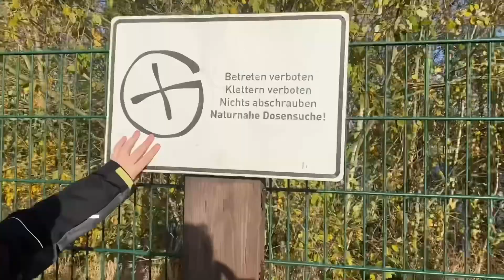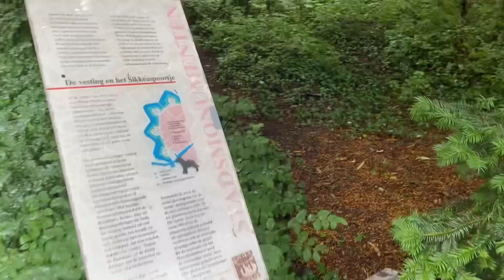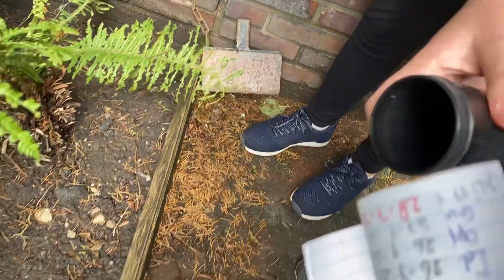ER GAAT NIETS BOVEN (GEOCACHEN IN) GRONINGEN! HEBBES #069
In deze 69e video bezoeken we Groningen! We hebben veel keuze. Er is een groot aanbod in allerlei soorten, multi's, mysteries en zelfs virtuals. Zo'n virtual is op de Martini-toren en dus moeten we die meepakken. Daarnaast hebben we nog een hele spannende op een onbewoond eiland, maar vanwege de weersomstandigheden zijn niet alle wegen goed begaanbaar! Genoeg beleefd weer dus!

Wij zijn Geocachingteam Carolieveline en doen sinds 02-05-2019 Geocachen. Inmiddels is de hobby een beetje uit de hand gelopen en hebben we al heel wat leuke Geocaches zelf verstopt, maar nog veel meer gevonden. We Geocachen het hele jaar door en posten iedere week een nieuwe video.